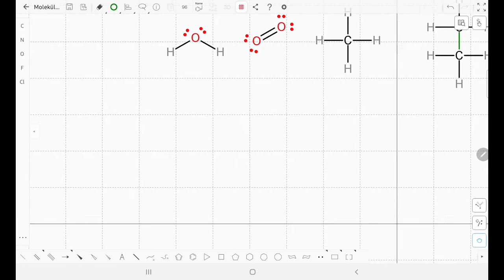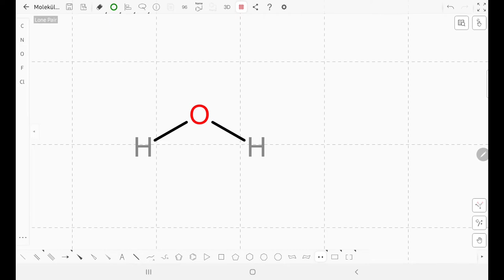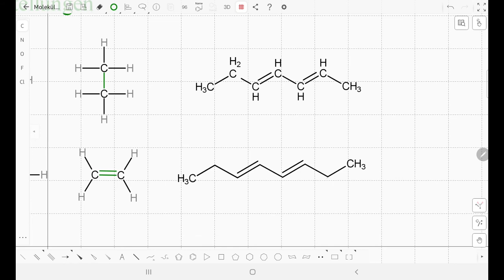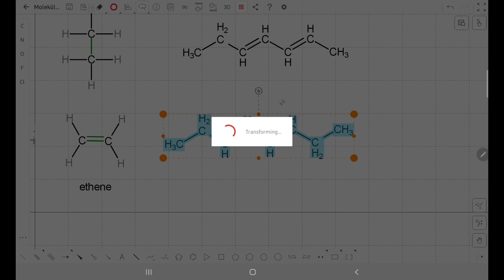Tutorial KingDraw Chemical Structure Editor: Moleküle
Die iOS- und Android-App KingDrawChemicalStructureEditor bietet eine einfache Möglichkeit Reaktionsschemata und Mechanismen für den Chemieunterricht zu gestalten. Die S'uS können mit der App kostenlos saubere Schemata erstellen und trainieren dadurch wichtige digitale Kompetenzen.